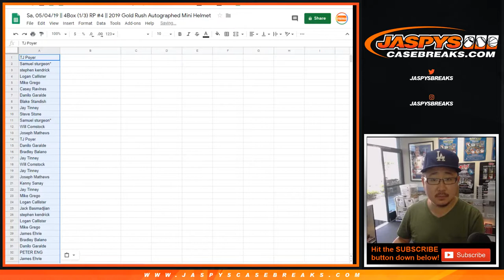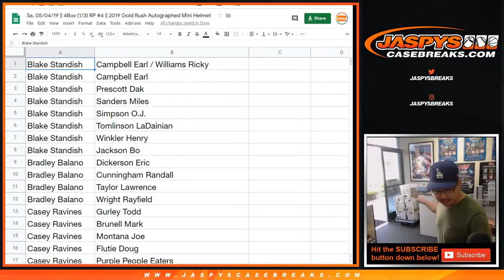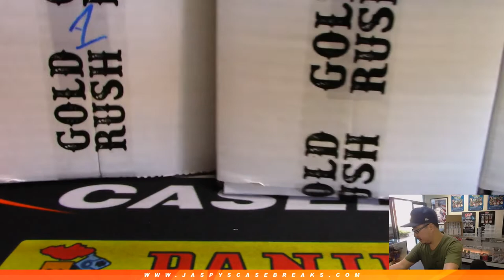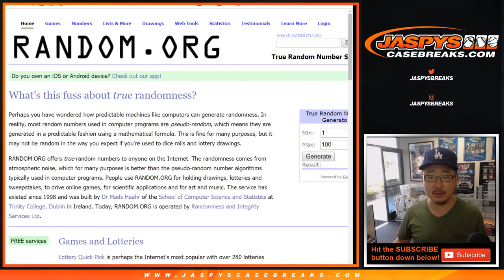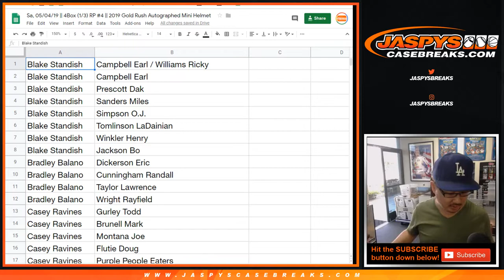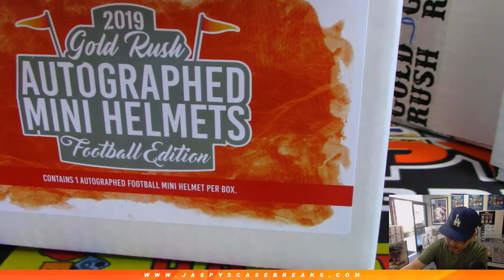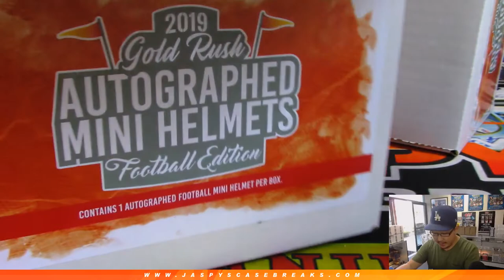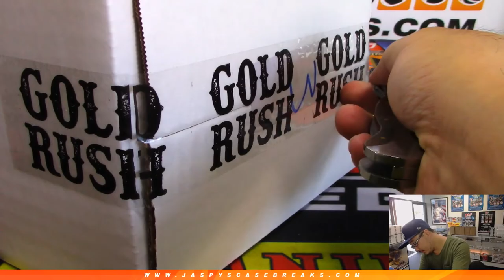Sa, 05/04/19 || 4Box (1/3) RP #4 || 2019 Gold Rush Autographed Mini Helmet